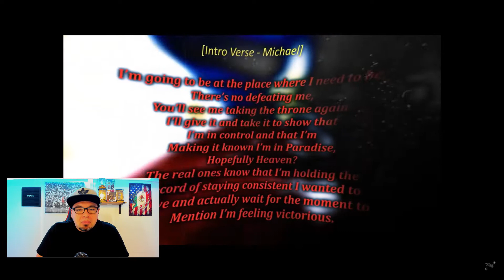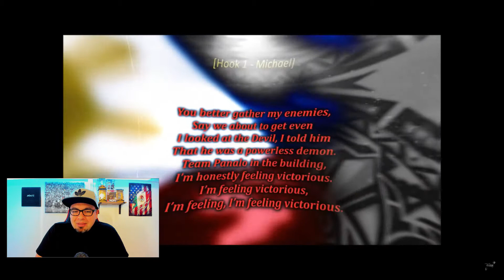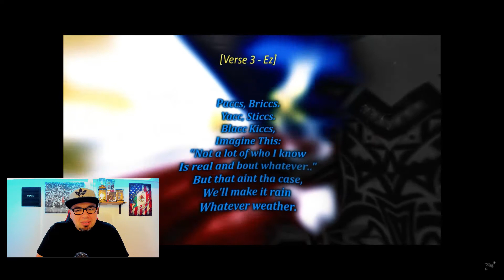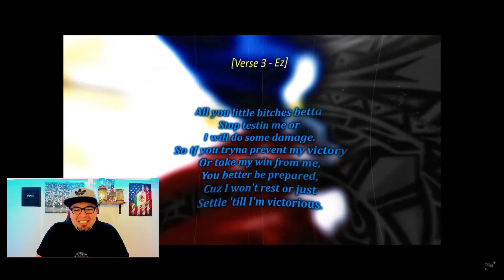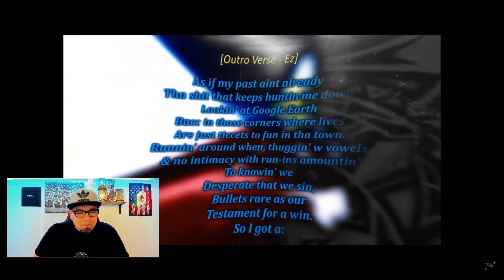Michael Bars x Ez Mil- VICTORIOUS (REACTION)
Michael Bars x Ez Mil - Victorious (Official Audio) on all platforms

Lyrics by: Michael Bars & Ez Mil
Engineered by: Ez Mil
Lyric Video by: FFP Records
Produced by: Renix

BREAKING BAD [Album] coming soon